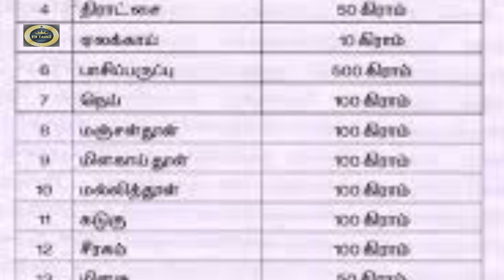பொங்கல் பரிசு தொகுப்பு அதிகாரிகளுக்கு பறந்த திடீர் உத்தரவு